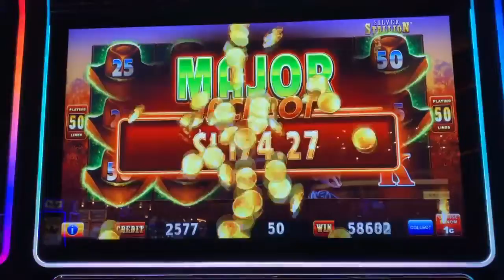Major Jackpot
Big Major Jackpoct AMAYAExplorer# CasinoSlot# FieryHotJackpot#